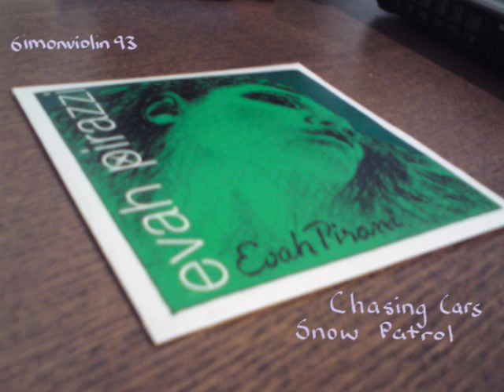Chasing Cars-Violin Cover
Here is my take on Chasing Cars by Snow Patrol. Enjoy :)